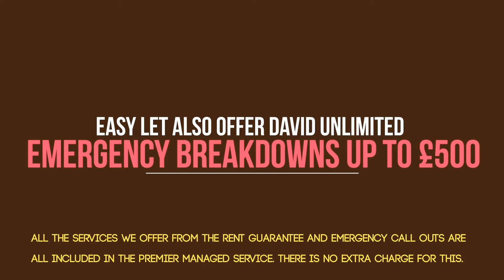Easy Let Premier Managed Service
Easy Let Premier Managed Service includes a full rent guarantee with unlimited emergency call outs and repairs 24/7.

All included in one management fee!